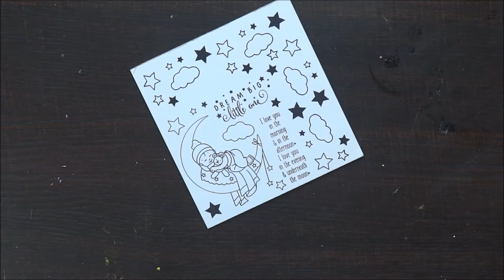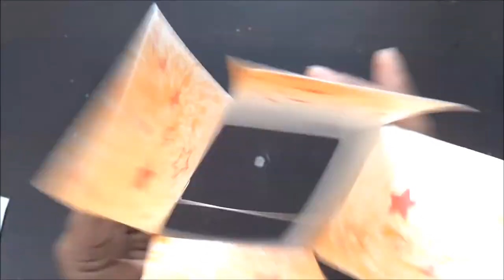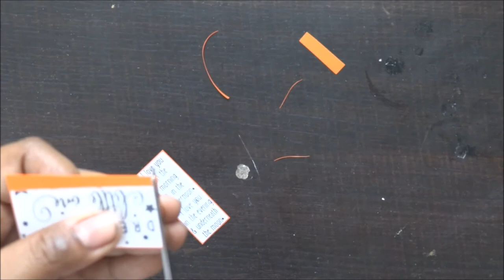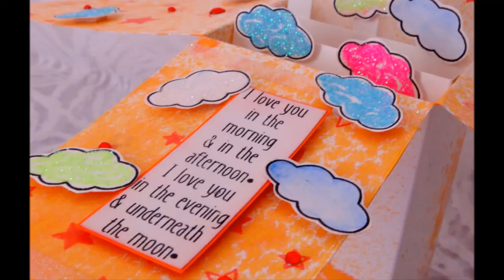Pop up Box Tutorial | Birthday Box | How to Make pop-up card I tutorial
♥♥♥♥List of supplies - USA♥♥♥♥
Pattern Paper pack

Measurements:
Layer 1 (Small)  – 9" x 2” – 2 piece
Score at 2” margin

Layer 2 (Medium)  – 9" x 4” – 2 piece

Layer 3 (BIG)  – 9" x 2” – 1 piece

Hugs!!